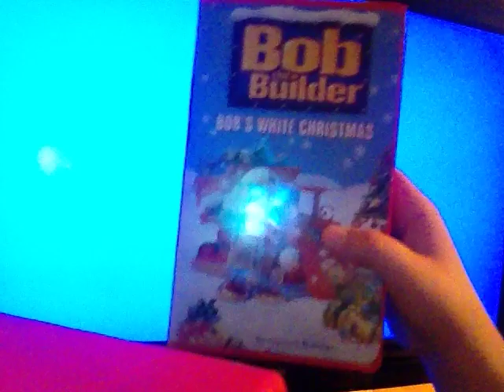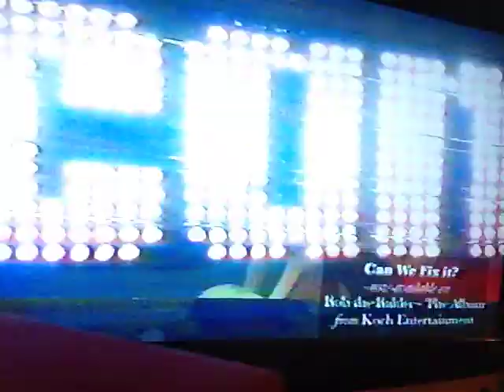Opening To Bob The Builder: Bob's White Christmas 2001 VHS